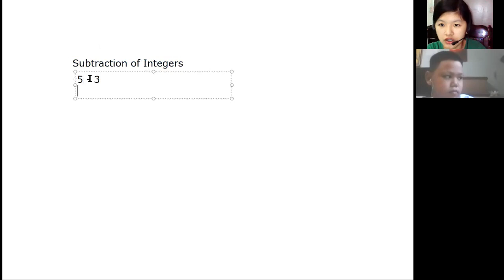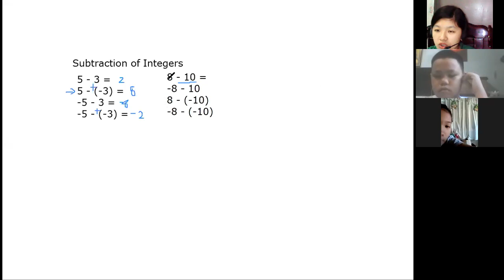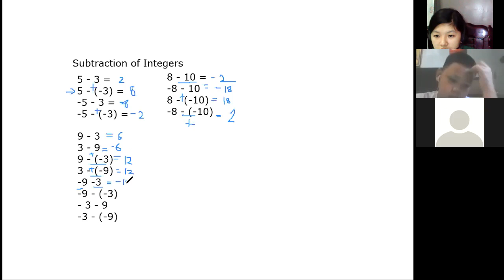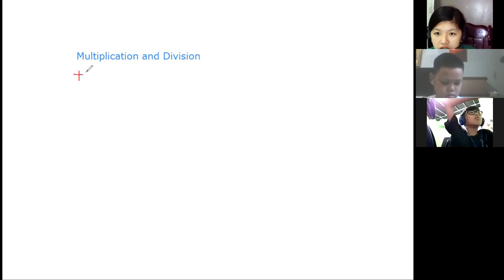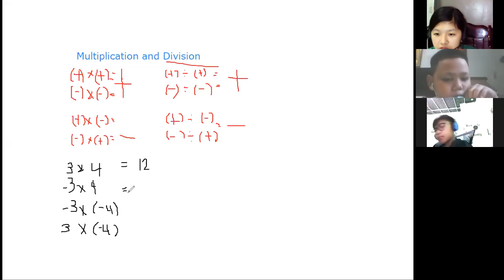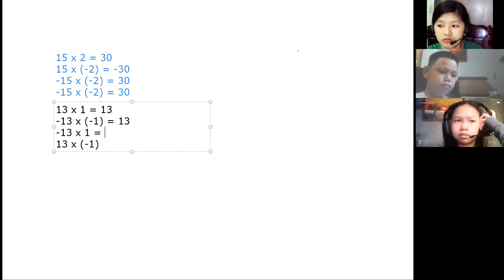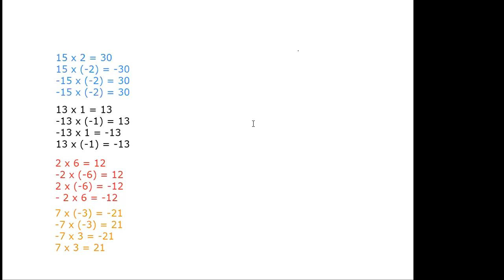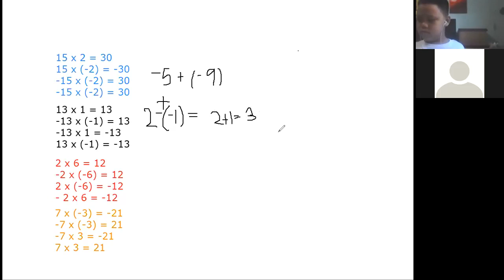Grade 6 - Continuation (Subtraction, Multiplication, and Division of Integers)